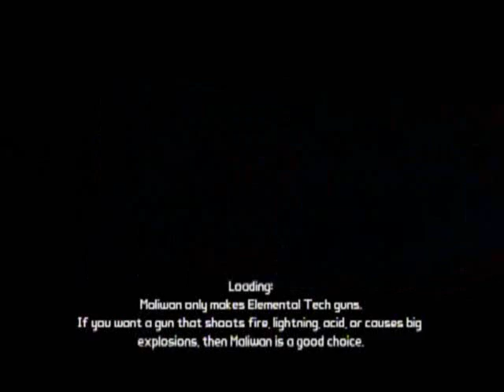Let's Play Together Borderlands - 78 - Stein Erik's valuables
Hello folks welcome to the first ever four person LP of Borderlands. I hope you all enjoy it. I'm Zack from Oregon, playing as Lilith the Siren, and with me I also have
Stein Erik from Norway playing as Brick, David from Ireland playing as Mordecai the hunter, and Stallworth from Alabama playing as Roland the soldier.